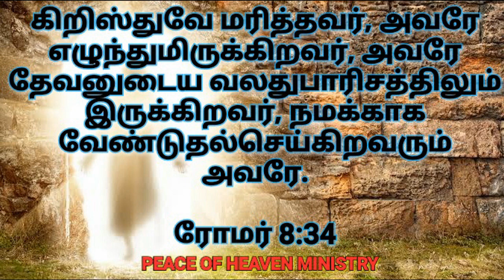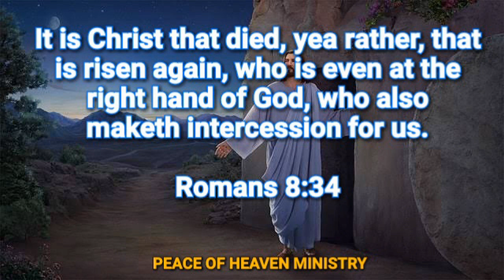Today Bible Verse | Today bible word / TAMIL / ENGLISH / இன்றைய வசனம் [ 22/04/2019 ]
Today bible word / TAMIL / ENGLISH
Madurai